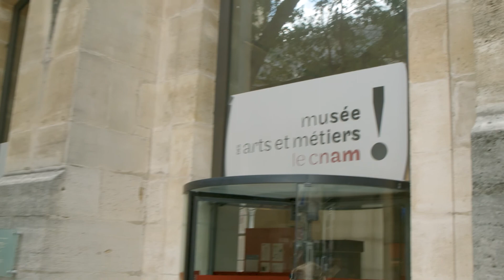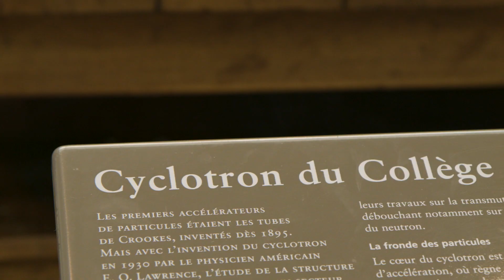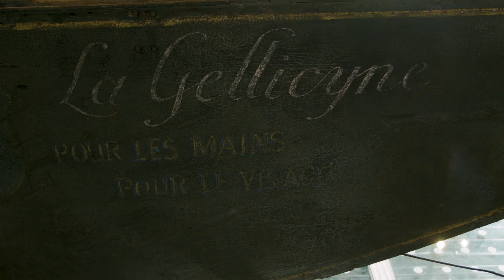La thèse de Julie, épisode 1 : projet de recherche au Musée des arts et métiers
La restauration est un domaine en constante évolution et de nombreux projets de recherche sont menés au travers de partenariats entre laboratoires, musées et restaurateurs. C’est le cas du projet CoPaiM, qui se penche sur la conservation des métaux peints. Suivez Julie Gordon, doctorante, dans sa découverte du Musée des arts et métiers, dont les collections servent de support à cette recherche.